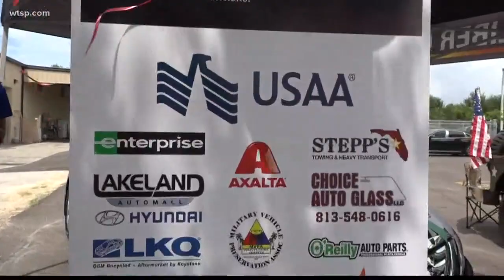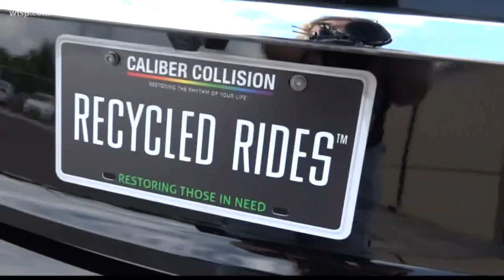Car donated to Tampa military veteran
Mitchell Morrison was nominated for the vehicle by an organization that helps military families.